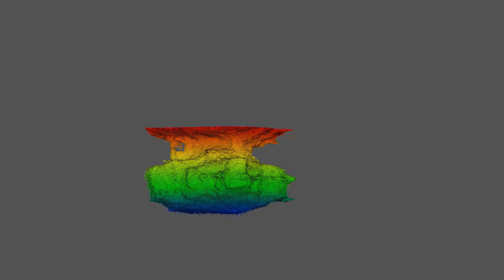Oy Cave LIDAR Animation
3D LIDAR survey of Oy Cave, Eddy County, New Mexico.